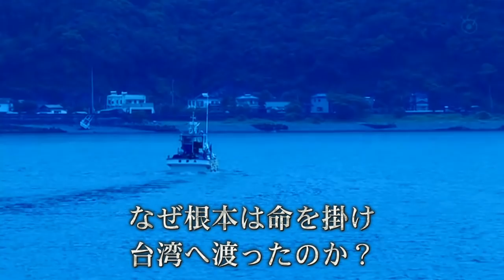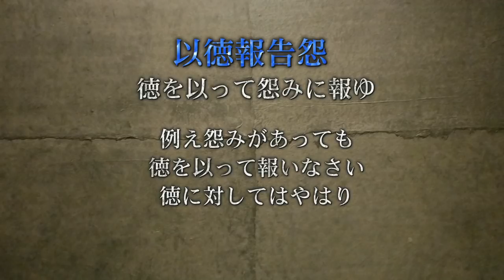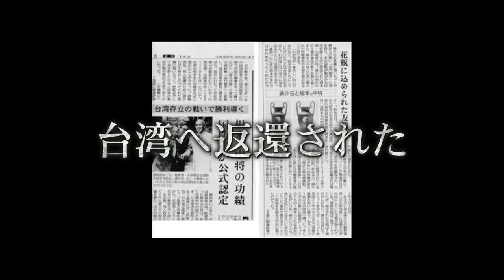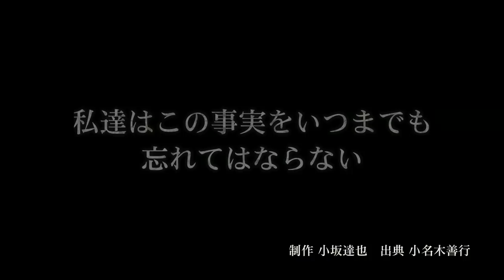根本博中将 戦争映画では描ききれない真実の物語 映画PV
【聖徳太子】から学ぶ日本の心　十七条憲法　冠位十二階

2017年から年間約250講演を行ない、3年間で約30,000人を動員
23歳で起業。全国的ブームになった【にがり】の火付け役
52歳